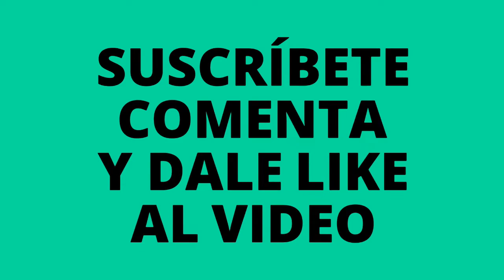Sabes que está comiendo?? #33 (rare chinese food)